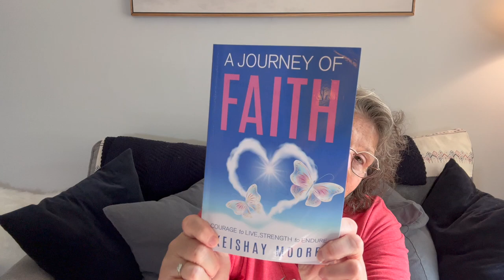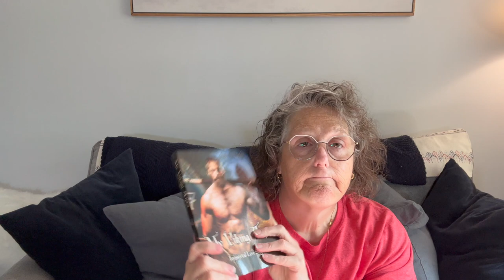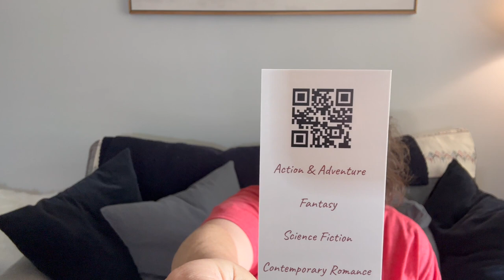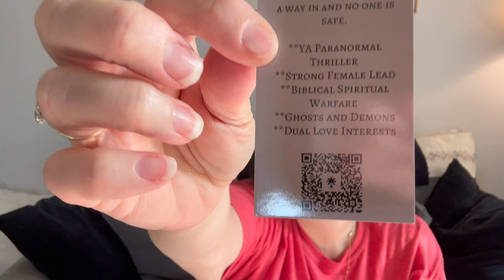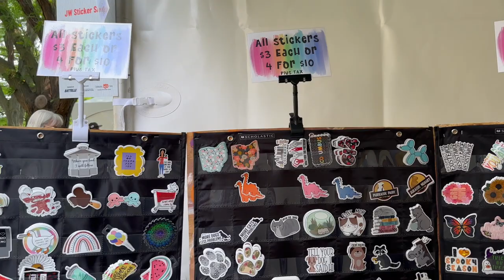Columbus Book Festival 2023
A Journey Of Faith by Keishay Moore

My Viking Alpha by J.R.Froemling

White Lantern By Leslie Anne Alexander